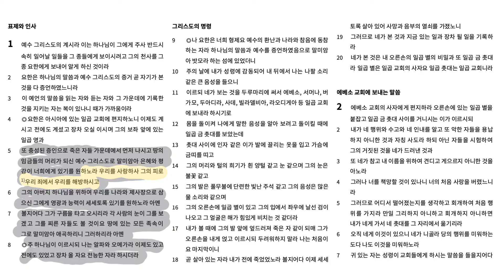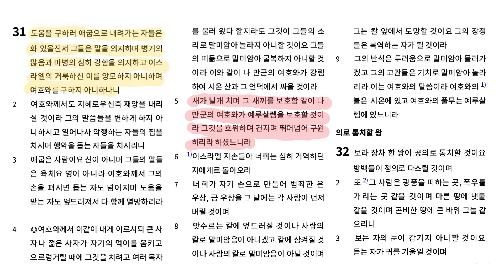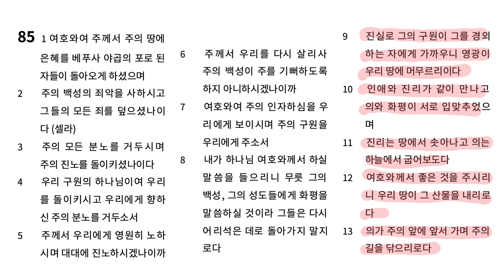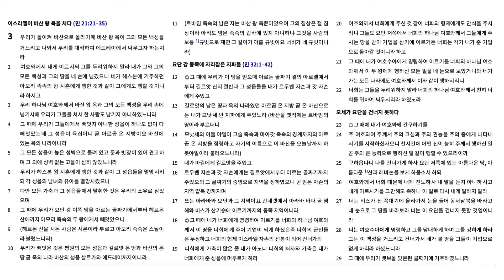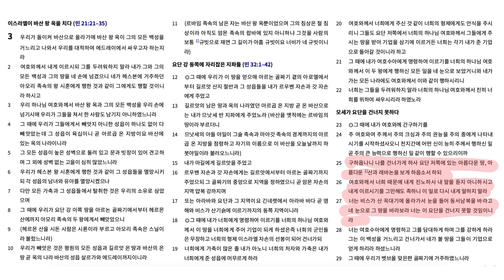오늘도 구원하여 주시는 하나님의 손길로 살아가는 축복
신명기 3장, 시편 85편, 이사야 31장, 요한계시록 1장